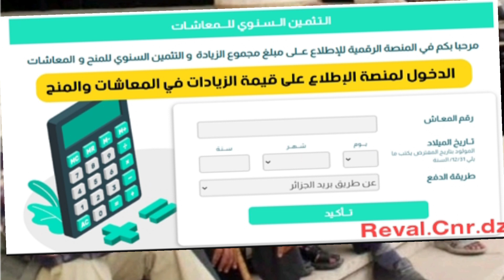التقاعد/جديد التقاعد في الجزائر خبر مفرح جدا لكم صب الزيادات في الحسابات